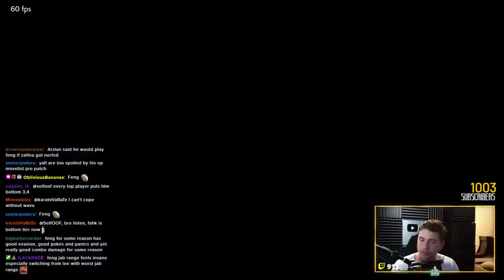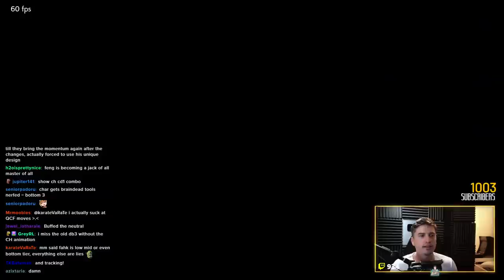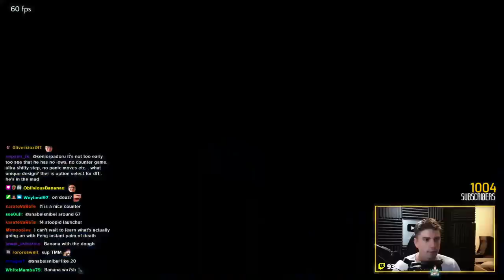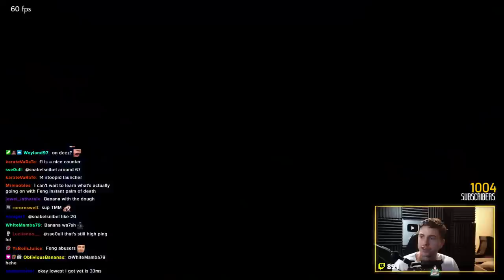The Sudden Popularity of Feng Wei in Tekken